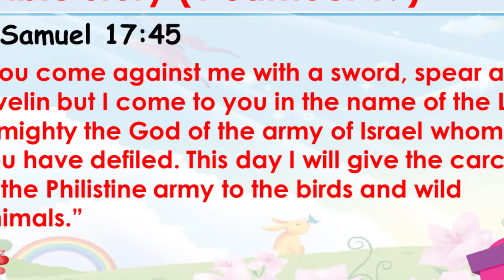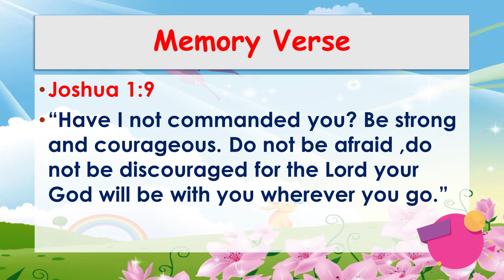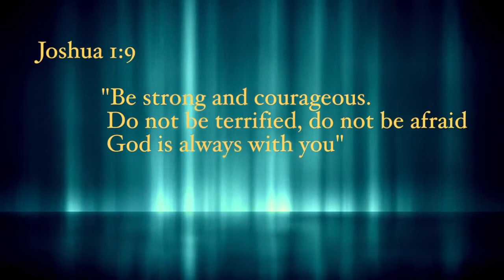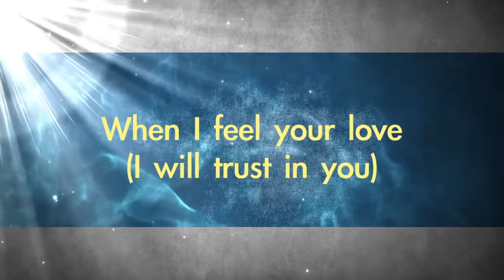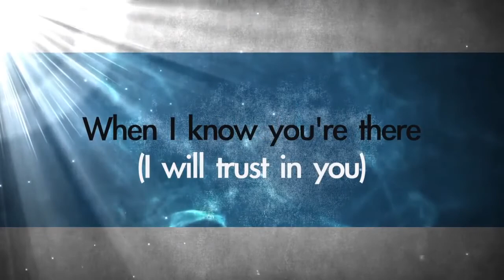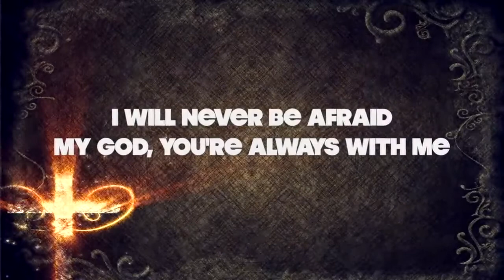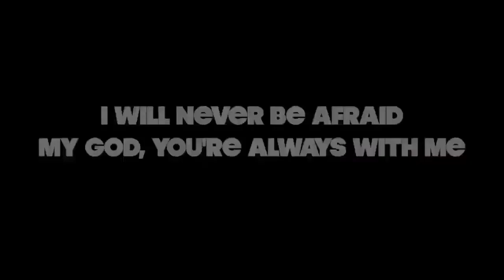CITAM KIDS CHURCH ONLINE Sun 29 March